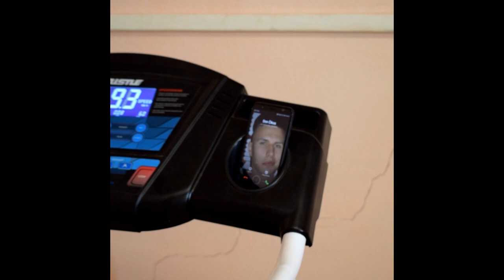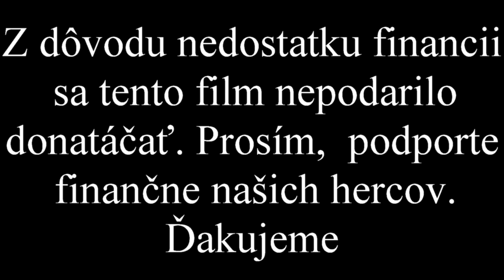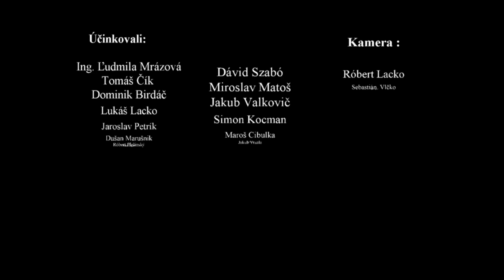Krádež triednej knihy SOŠt Tlmače 4.D 2015/2019